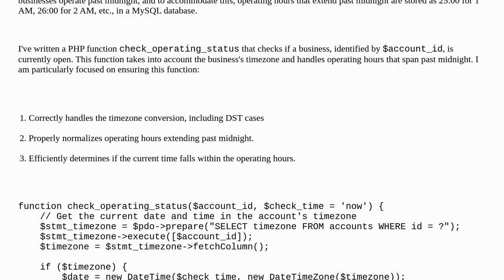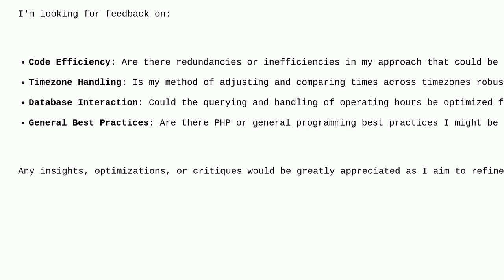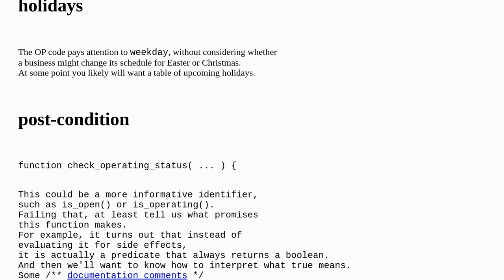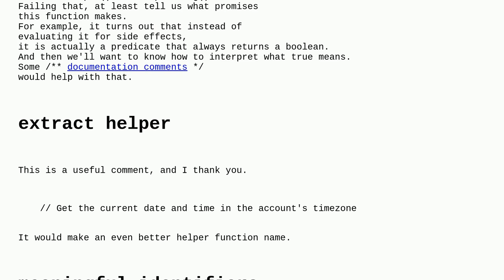Codereview: Evaluating Extended Operating Hours Past Midnight Across Timezones in PHP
Evaluating Extended Operating Hours Past Midnight Across Timezones in PHP

A special thanks goes out to the awesome community

  time mysql php datetime